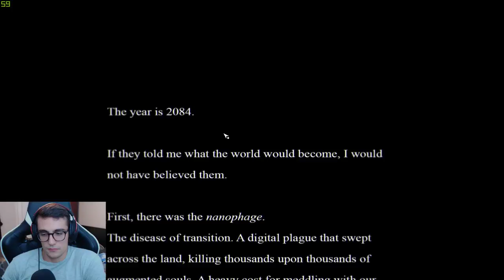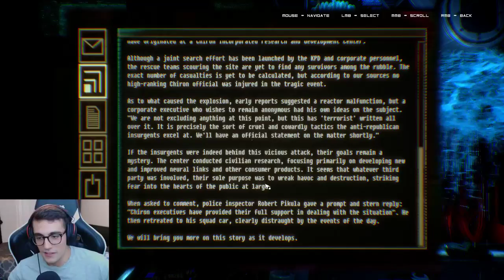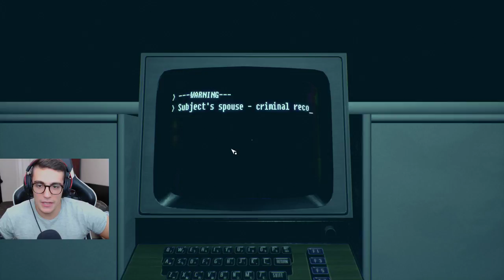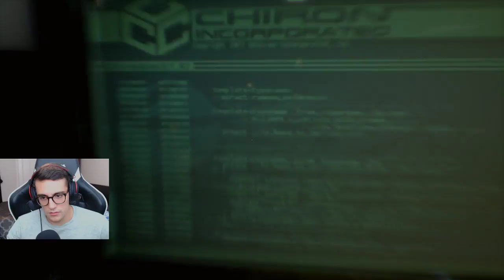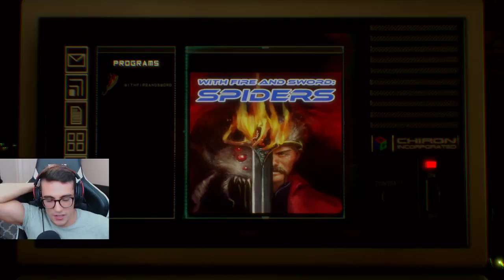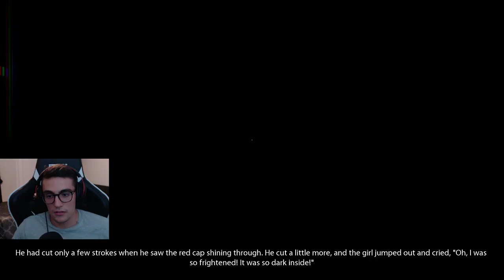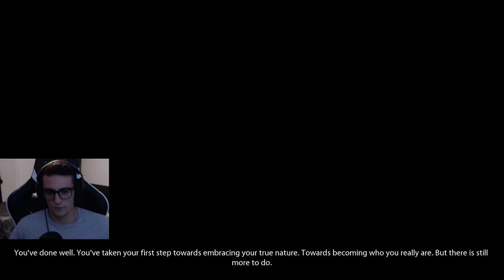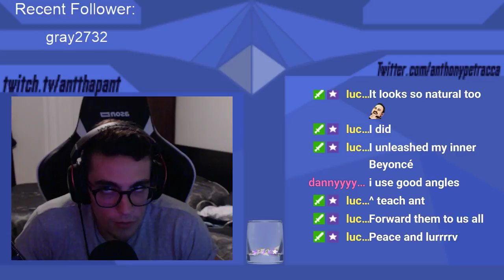The Observer Full Playthrough [PC] | Twitch Livestream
*Broadcasted live on July 31, 2018*